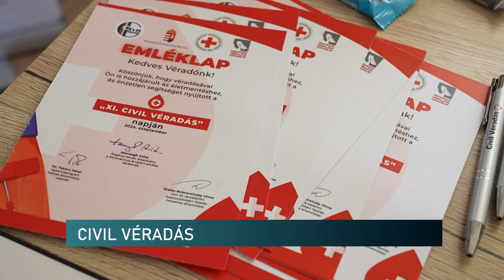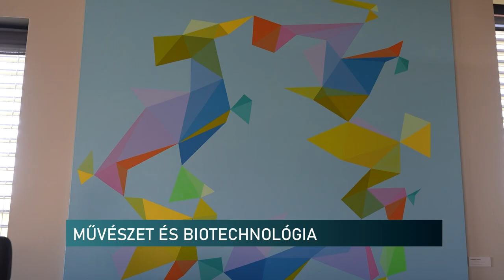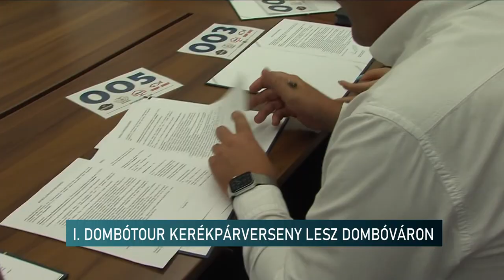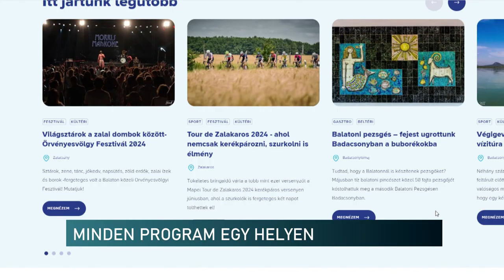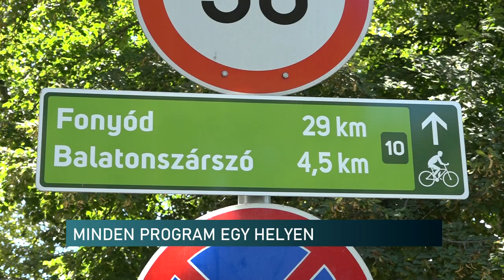Híradó - Pannon TV 20240912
Szobrok, festmények az irodában
Aki vért ad, három életet ment meg
Áldozatsegítő Központ, Pécs - négy év alatt 6 ezer embernek segítettek
Pécsi olimpikonokat, paralimpikonokat jutalmaztak